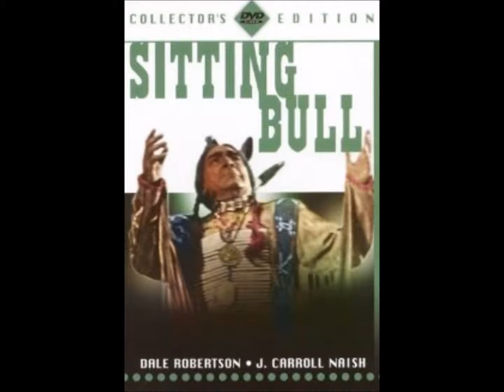Theme song from 'Sitting Bull' - 1954.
The theme song is 'Great Spirit' from the 1954 Western starring Dale Robertson. The song was written by Max Rich (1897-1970).